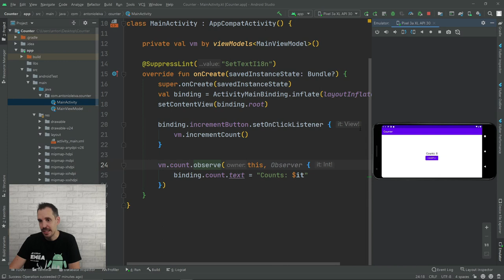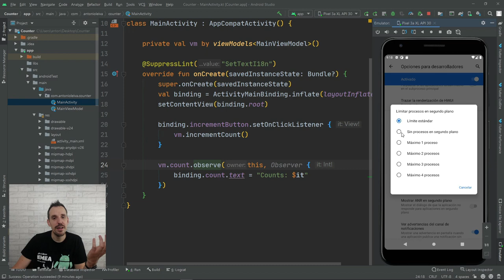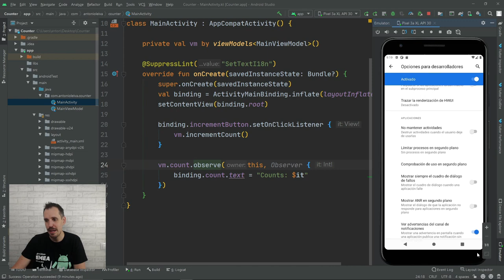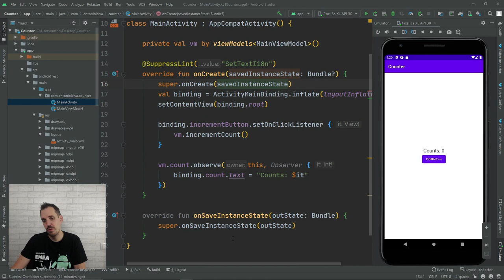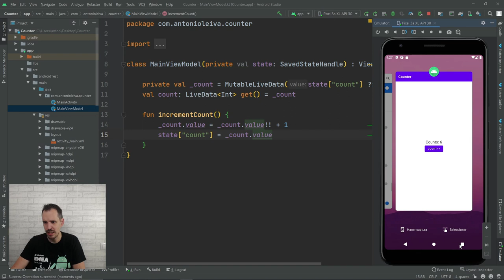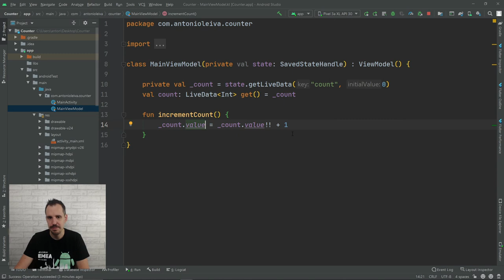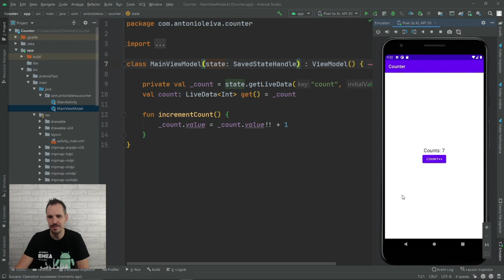SavedStateHandle en MVVM 🔵 Haz que tu estado sobreviva siempre de forma sencilla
En Android siempre hemos tenido un par de problemas que son difíciles de gestionar cuando estamos tratando con los ciclos de vida.

El primero es la  rotación: cuando rotamos el dispositivo, la Activity es destruida y recreada, y por tanto el estado que hubiéramos almacenado desaparece.

Esto hoy en día es fácil de solucionar utilizando ViewModel, ya que sobrevive a las rotaciones.

El segundo es que que el proceso de la App sea destruido por el sistema porque necesita los recursos para otra cosa. Esto ocurre cuando la App está en segundo plano, y es posible que cuando el usuario vuelva espere encontrarse la App en el estado en que la dejó.

Para este caso, la  Activity puede usar el onSavedInstanceState, y almacenar ahí los datos que luego necesite recuperar. Pero si usamos un ViewModel, la comunicación se vuelve muy compleja.

Es por eso que crearon el SavedStateHandle

1️⃣ La situación de Kotlin en el mercado y la oportunidad de aprenderlo
2️⃣ Cómo empezar con Kotlin desde cero en pocos minutos
3️⃣ Cómo Kotlin puede hacerte mucho más productivo